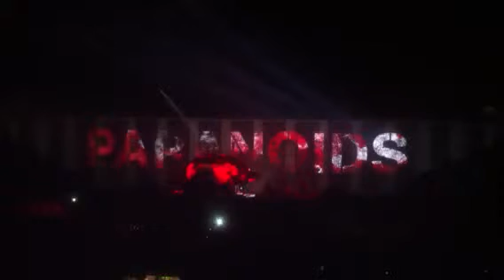Roger waters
Manchester September 2013